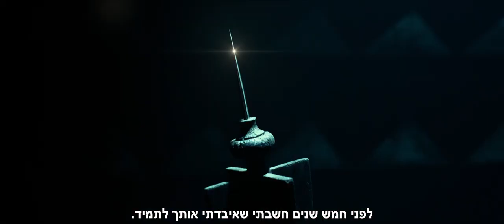מלפיסנט 2: אדונית הרשע - טריילר 2 מתורגם רשמי, אידיבי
קדימון טריילר מתורגם רשמי לסרט "מלפיסנט 2: אדונית הרשע" (Maleficent: Mistress of Evil), בבימוי חואקים רונינג; ובכיכובם של אנג'לינה ג'ולי, אל פאנינג, מישל פייפר, האריס דיקינסון, צ'יווטל אג'יופור, אד סקריין, ג'ונו טמפל, רוברט לינדסי, אימלדה סטאונטון, סאם ריילי, לסלי מנוויל, דיויד גיאסי, ג'ודית שקוני, תרזה מהוני